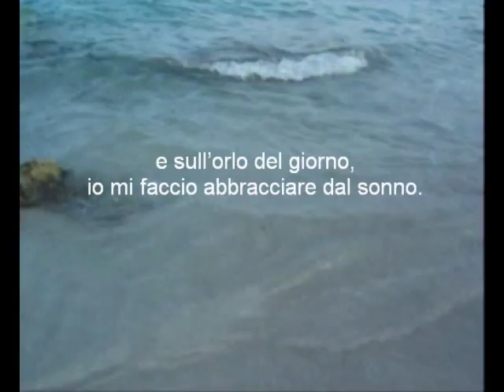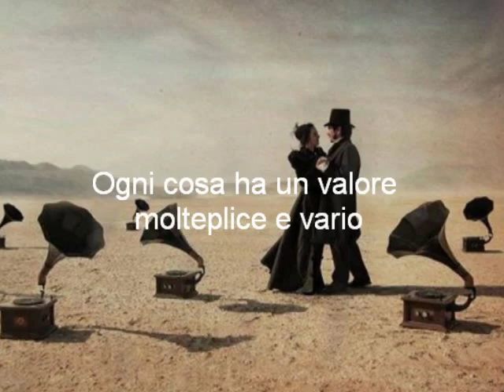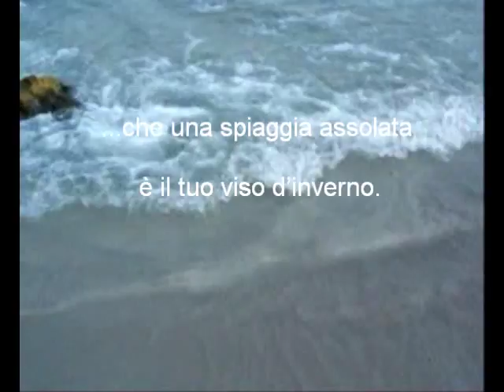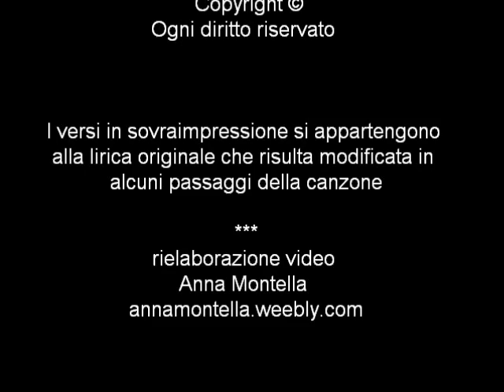IL TUO VISO D'INVERNO poesia in musica di Rodolfo Vettorello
IL TUO VISO D'INVERNO
poesia di Rodolfo Vettorello

opera 1° classificata Premio Nazionale di Poesia Città di Castorano 2011
musicata con musiche di Sergio Morganti

Il pezzo musicale fa parte del cd che accompagna la pubblicazione dal titolo "Premio Nazionale di PoesiaCittà di Castorano - VIII edizione - Scrivere per la musica"
Stampato presso tipografia SEROS - Ascoli Piceno - febbraio 2013